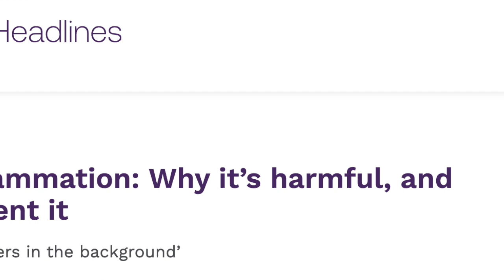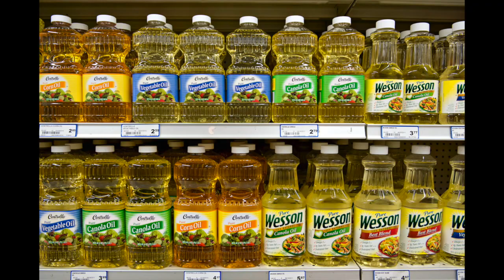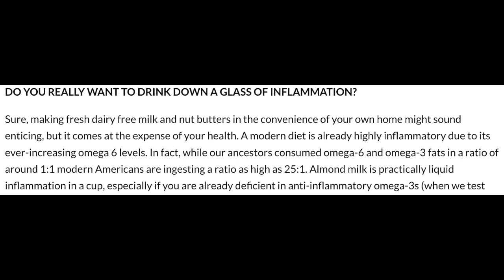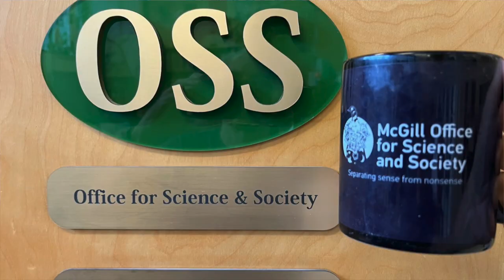Cup o'Joe-Inflammation-It Does Matter!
If you want a headline, a book title, or podcast promo to capture attention, just make sure that the word “inflammation” is prominently displayed. Why? Because increasing evidence indicates that low grade inflammation is a significant player in a host of conditions ranging from diabetes and cardiovascular disease to arthritis and bowel ailments. Inflammation occurs when the body’s immune system responds to a potentially damaging stimulus, such as a cut or an attack by a virus. Various white blood cells mobilize to deal with the situation and blood flow increases to deliver them to the site of the battle. That battle is characterized by the classic signs of inflammation, swelling, redness, pain end heat. Once the enemy is defeated, the symptoms vanish. However, if the threats are more subtle and continuous, such as elevated levels of glucose in the blood, an excess of free radicals, or traces of toxins, then low level, chronic inflammation ensues with possible damage to healthy tissues.
When it comes to chronic inflammation, researchers point at omega-6 fats as a cause while absolving omega-3 fats from such crimes, even suggesting that the latter have an anti-inflammatory effect. With the increasing use of seed oils such as soy, canola and sunflower, the ratio of omega-6 to omega-3 fats in our diet has increased significantly from 4:1, which is thought to be ideal, to as much as 15:1. This has prompted calls for reducing intake of seed oils and increasing intake of omega-3 fats, mainly from fish. If for some reason fish cannot be a part of the diet, chia, hemp and flaxseeds, as well as walnuts, are also sources of omega 3-fats. The terms omega-6 and omega-3 refer to the molecular structure of fats and indicate the first double bond encountered counting from the end of the molecule.
There seems to be enough sound science behind the clamor to reduce the ratio of omega-6 to omega-3 fats in our diet. But in science numbers matter! Which brings us to some misguided advice on the internet about avoiding almond milk because it is pro-inflammatory and choosing grass-fed beef over grain-fed for its anti-inflammatory effect. Yes, almond milk has a stunningly high ratio of omega-6 to omega 3.Why? Because it contains virtually no omega-3 fats! But a glass of almond milk, 240 mL, contains only about half a gram of omega-6 fats, which is a trivial amount, so the ratio to omega-3 is irrelevant. If you like almond milk, drink it without worries about any inflammatory effect.
How about the grass-fed versus grain-fed beef? Here the ratio is 2.6 for grass-fed and 7.3 for grain fed. That certainly appears to weigh in on the behalf of grass-fed beef. But whoa! Before worrying about ratios, how about asking about the amounts of omega-6 and omega-3 fats found in a serving (100 grams) of beef? In grass-fed, 175 milligrams of omega-6, and 68 milligrams of omega-3, while in grain-fed, 330 milligrams omega-6 and 45 milligrams omega-3. Once again, these are insignificant amounts, a small fraction of the total fat, which is 5000 milligrams for grass-fed and 11,000 milligrams for grain-fed. An argument can be made for choosing grass-fed on account of its lower total fat content and environmental benefits, but not because of any anti-inflammatory effect.
If you are looking for a diet that really does have some anti-inflammatory potential, look for one with olive oil, fish, lean meat, fruits, vegetables, whole grains, walnuts and ground flaxseeds. And don’t stress too much about omega-6 to omega-3 fat ratios because stress also causes inflammation!